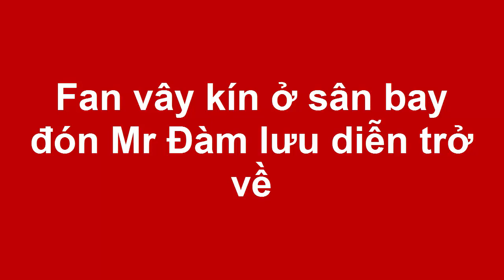Tin tức Sao Việt_Fan vây kín ở sân bay đón Mr Đàm lưu diễn trở về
Các fan cùng nhiều người khách có mặt ở sân bay đã vây lấy Mr Đàm ngay khi anh vừa lấy hành lí trở ra.